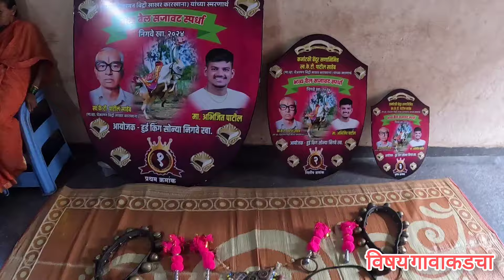निगवे खालसा येथील मानाच्या बैलाची कर |कर्नाटकी बेंदूर विशेष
बेंदूर
Sachin topale
# बैल पोळा सण
# बैल पोळा सजावट 2022
बैल पोळा status
बैल पोळा सोंग
बैल पोळा dj song
बैल पोळा 2021
कर्नाटकी बेंदूर
महाराष्ट्रीयन बेंदूर
बैळ पोळा status
बैल पोळा। मानाचा बैल निगवे खालसा
बेंदूर
निगवे खालसा येथील बैल पोळा
नाद एकच बैलगाडी शर्यत
karnatakibendur। bail Pola